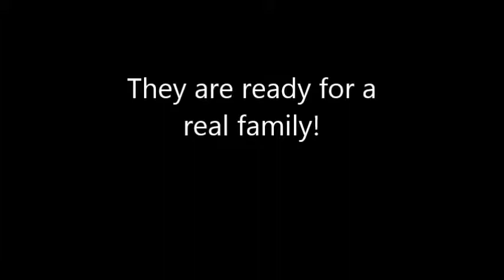Charlie and Izzy Need a Home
From hoarder to. your house?? Izzy and Charlie need to find a home (or two)...a place where they can be loved and pampered after their poor start in this world. They're so sweet and loving. Won't you consider adopting them?

for more info on this wonderful pair!